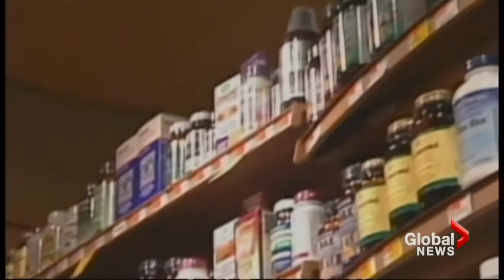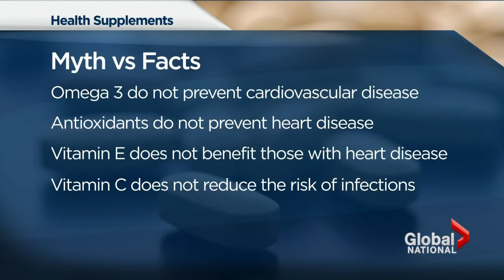Health supplement effectiveness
Mon, May 27: Many health supplements are supposed to help us live longer and be healthier, but few of those claims are backed up by science. Dr. Ali Zentner joins Dawn Friesen to explain.